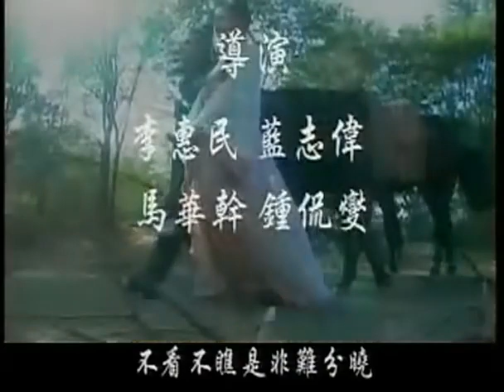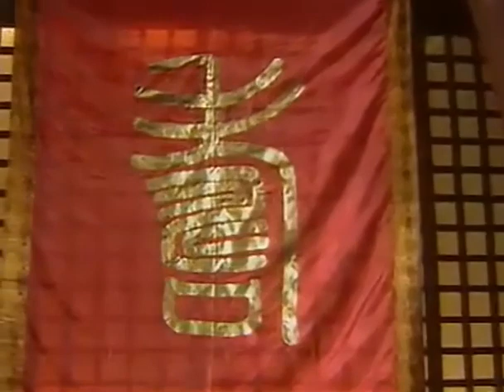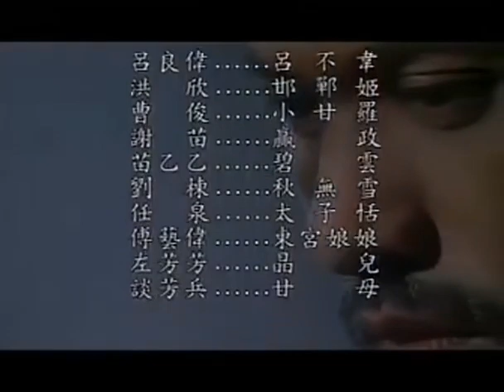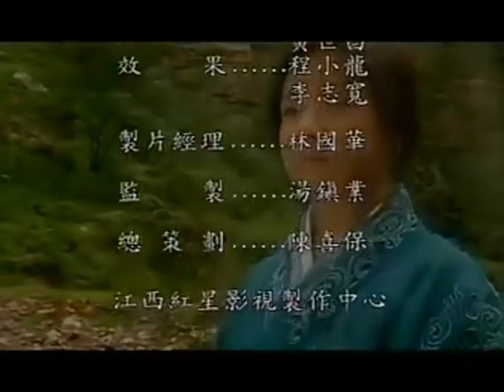宰相小甘罗 01